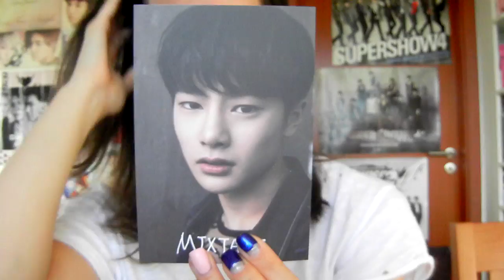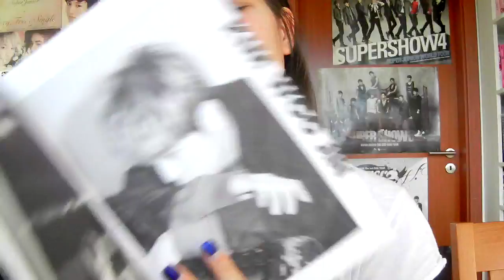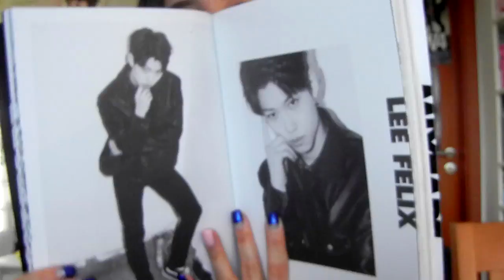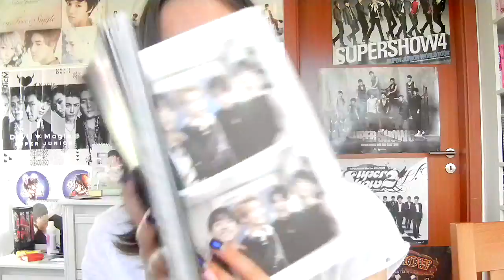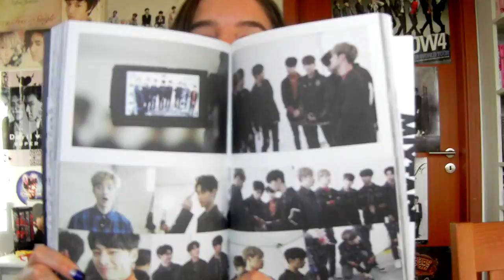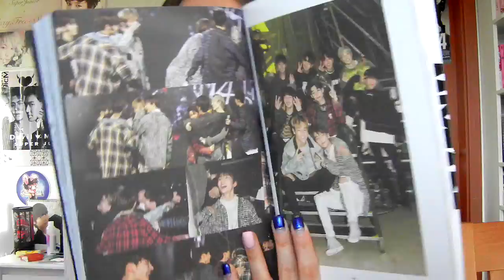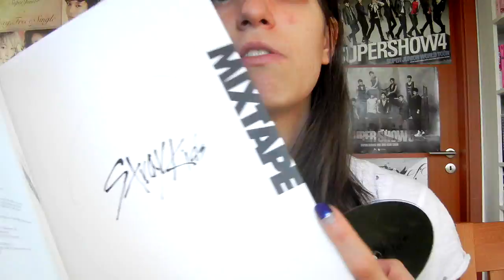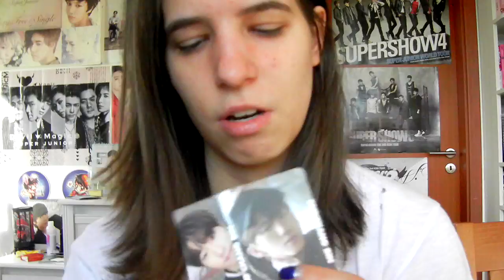Unboxing - Stray Kids - Mixtape - pre-debut album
1044th unboxing
I bought this for the music, since i watched their predebut show, and all of them are cute really ^^
That much that i even ended up with two biases -.-

I'm not that interested in the cards since i know they are gonna end up like the other two active JYP groups. with tons of random things OTL

💙catchopcd.net

Want to order soon:
~슈퍼주니어
~GolCha comeback